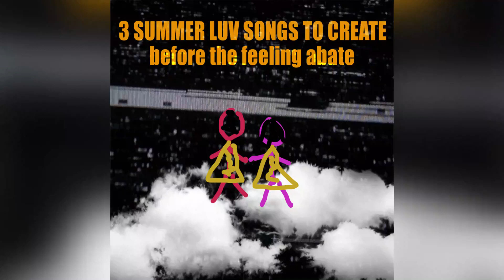Darren Isaiah - Daily Trading (Official Audio)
‘3 Summer Luv Songs to Create Before the Feeling Abate’ available now